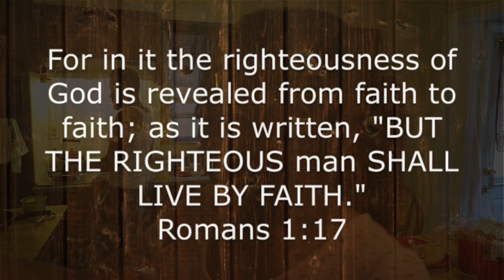D&E Wedding! // Season 2 - 7.29.16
Roody takes the day off work to shoot a wedding with Larianne and the team in Bridgeport. He makes Larianne eggs for breakfast and then they hang out with Jaden until it's time to leave. Traffic is terrible and they end up getting to the ceremony late. Larianne dances and has a good time.

larjw91
mastergiggle001

*Periscope*
Roodianne7911